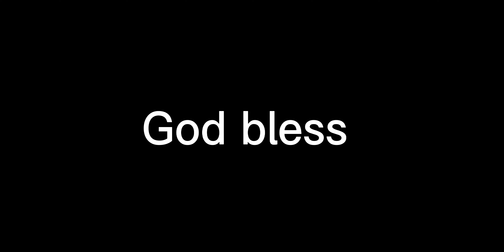Donte Jackson with a fantastic interception!! Way to be there to make a play! Nice defense